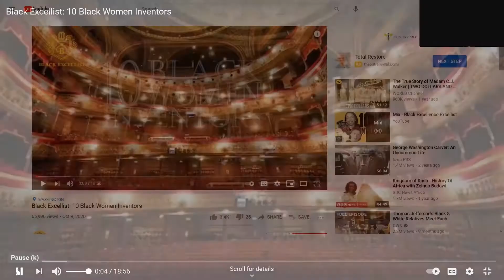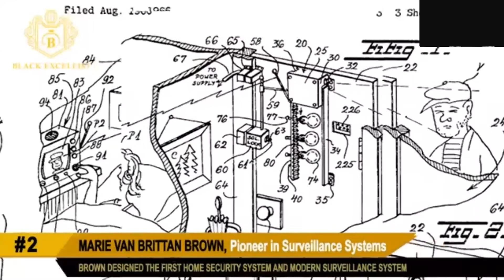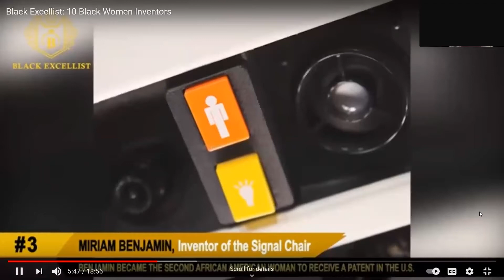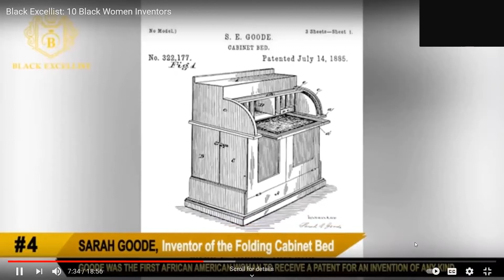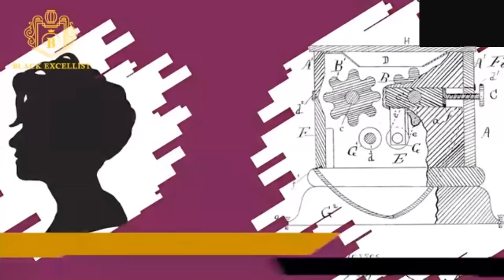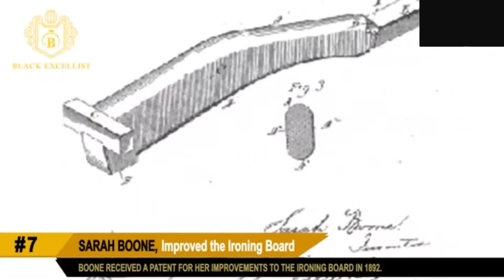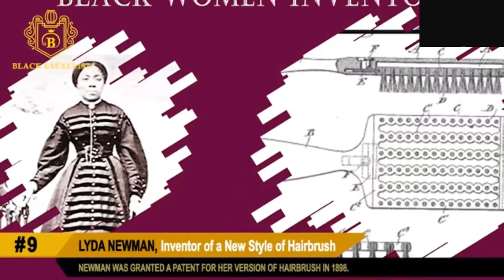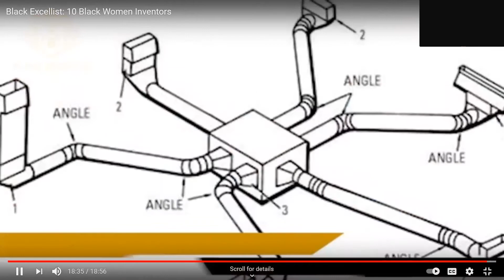Black in Laguna Woods May 2021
Allan Feldman & Sharon Phillips discuss issues facing the African American community and also presents a video highlighting 10 Black Women Invesmtors